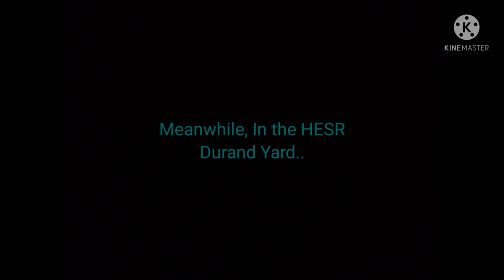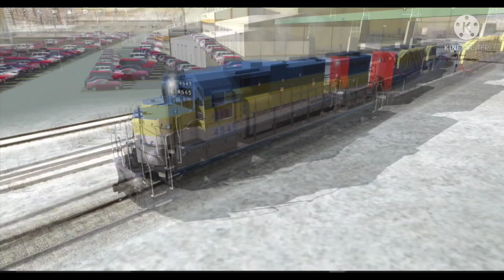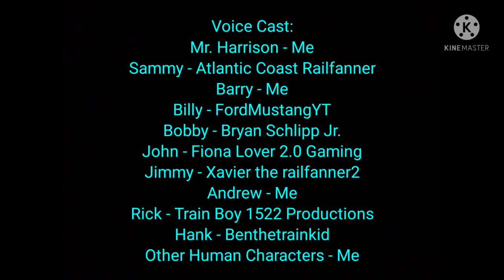Mid-Michigan Rail Stories S1 Episode 5: Wig-Wag & Crash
Episode 5 is out, after multiple delays lol

Episode 5 out of 10 In Season 1

Plot: Billy, Bobby, and a few other locomotives are assigned many jobs for the day, and each job so happened to have the locomotives to go out and switch around the GM Fabrication plant near Baldwin Avenue in Pontiac, which has a Wig Wag Railroad Crossing in that area. And so while the locos were backing into the plant, they kept on hitting cars due to the people driving them ignoring the said wig wag crossing. So eventually it was getting so out of hand to the point where it had to be replaced.

Credits and Sources are at the end of the video. Thanks for stopping by!